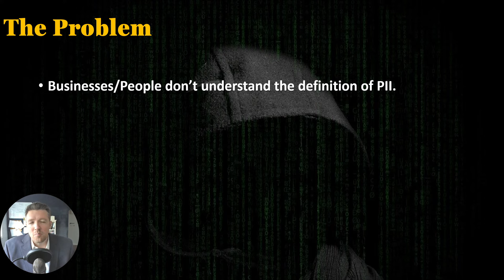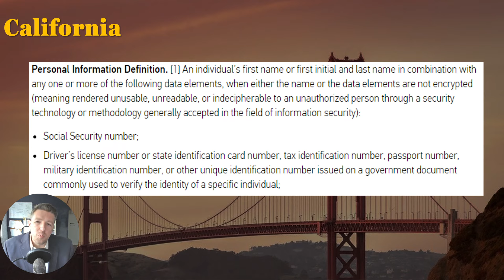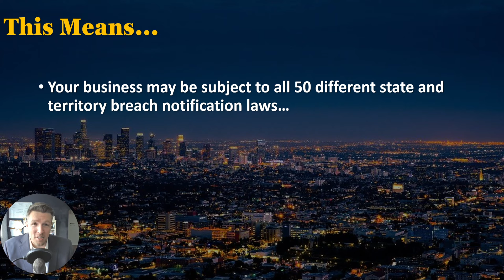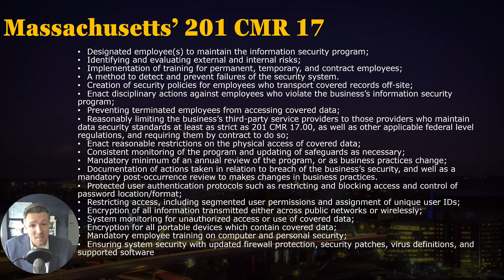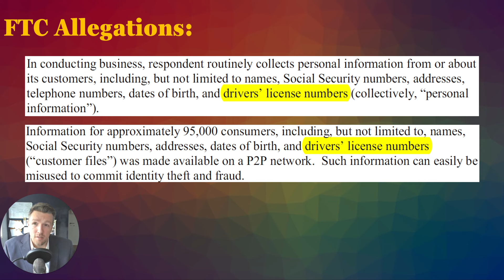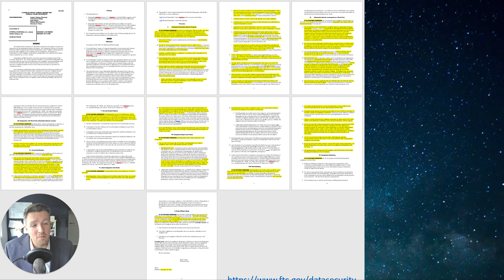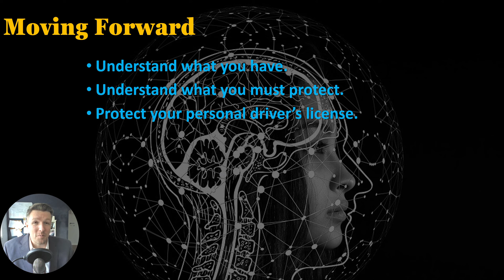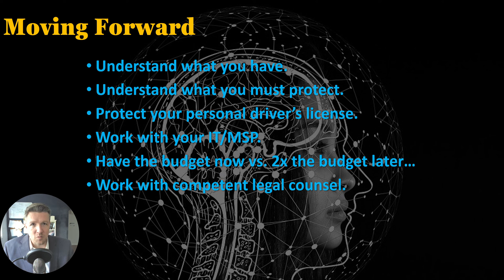Why Driver's Licenses Are More Important Than You Realize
The title says it all. After watching this video, I guarantee you'll be WAY more careful with your own driver's license, and those that your business may be storing.

00:20 The Problem
01:42 The Forgotten Regulatory Side
02:30 Why Do States Care?
03:21 This Means...
04:35 Massachusetts 201CMR17
05:41 But Wait... There's More
06:57 FTC Allegations
09:53 Moving Forward

For a free PDF copy of Damage Control: Cyber Insurance & Compliance,

For a physical copy Damage Control: Cyber Insurance & Compliance,